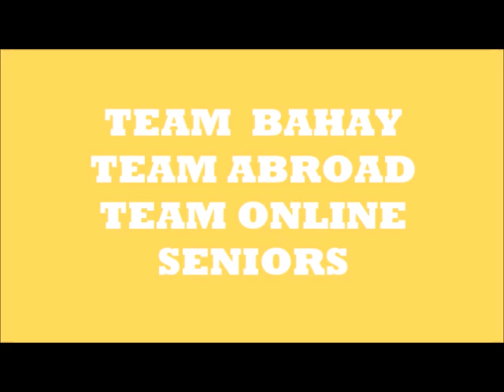WOW! MAINE AT ALDEN, MAY BAGONG PARANGAL